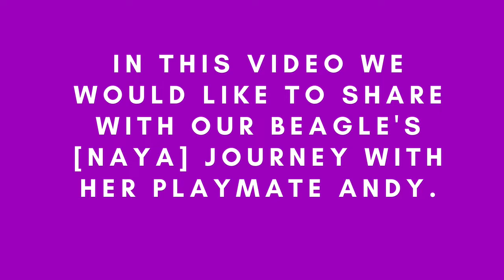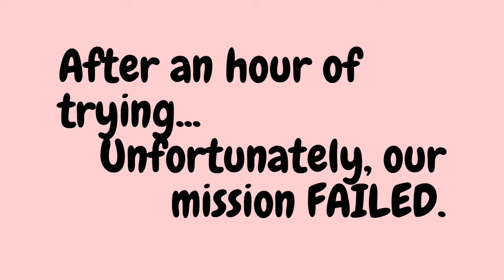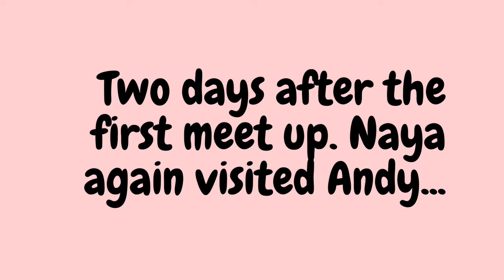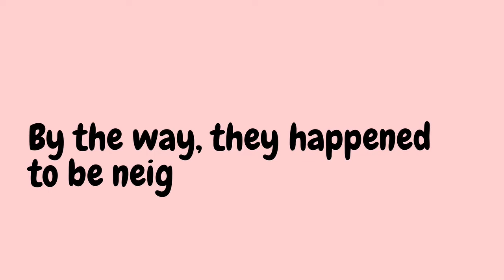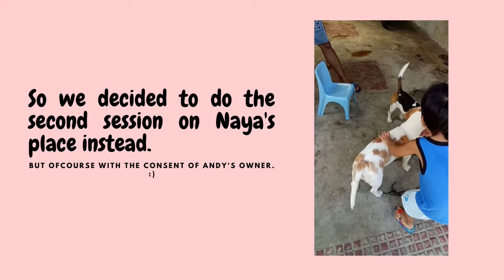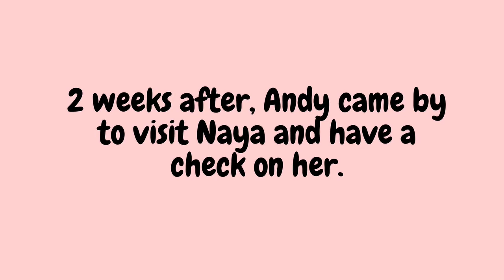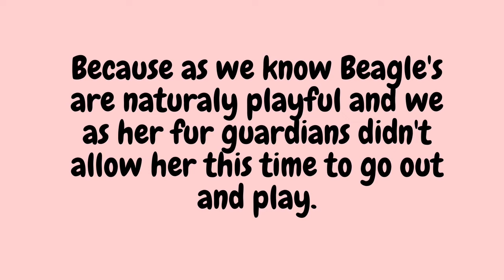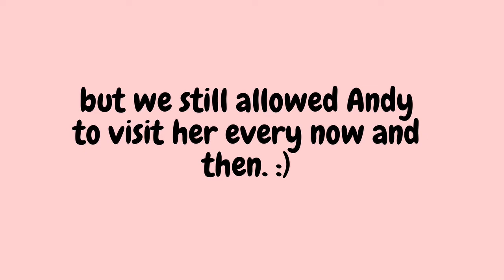NAYA and ANDY || Beagle || Buck Yard ni Pen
Tri-color and Lemon Beagle